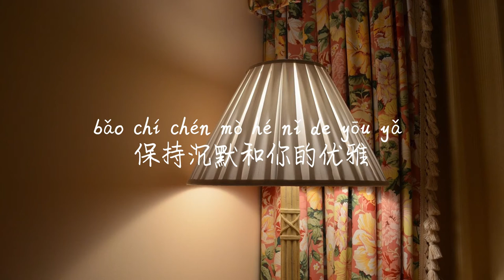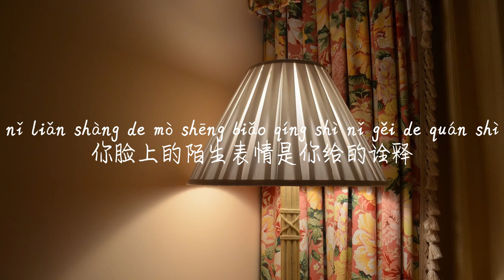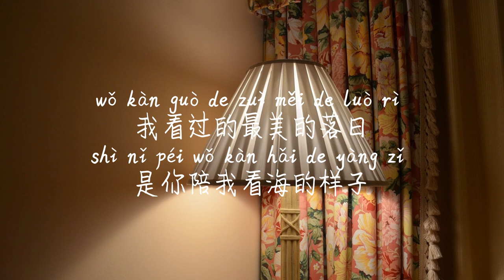【我看过-周星星】WO KAN GUO-ZHOU XING XING(ZEALOT) /TIKTOK,抖音,틱톡/Pinyin Lyrics, 拼音歌词, 병음가사/No AD, 无广告, 광고없음